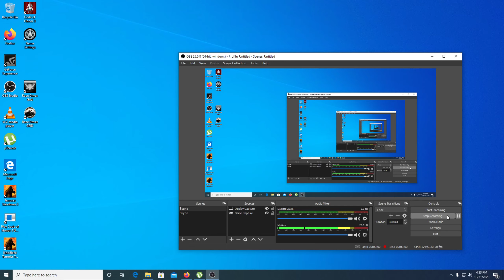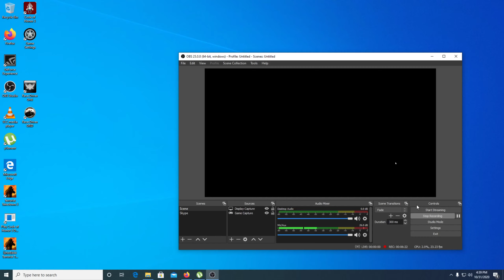Race Driver Grid 1440 HD